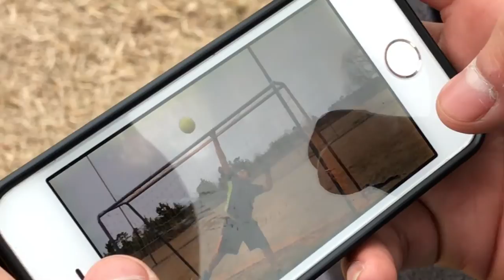crossbar challenge?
dirty audio- gorilla glue.
matbow- trap king